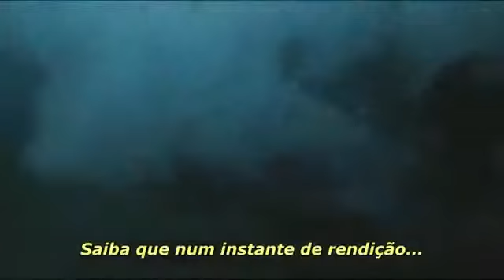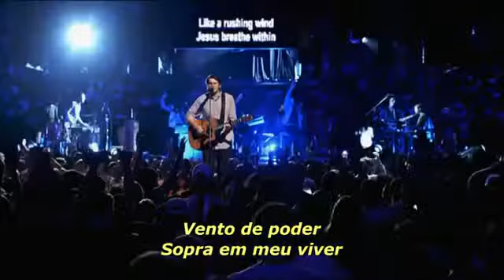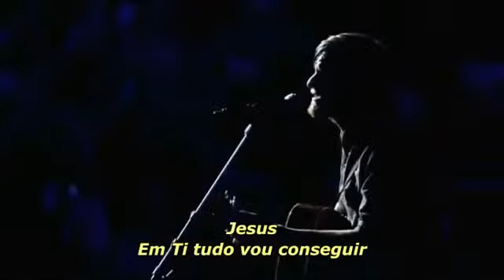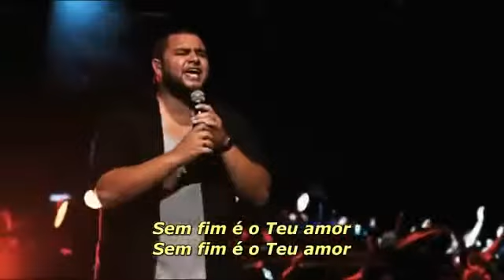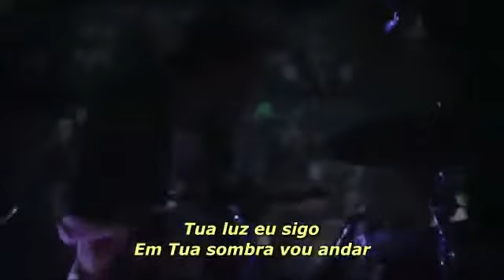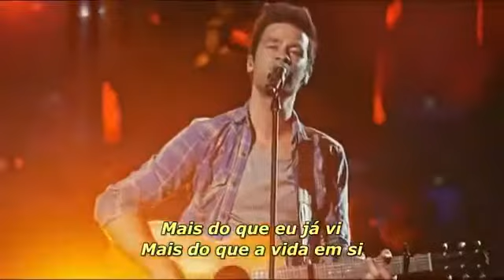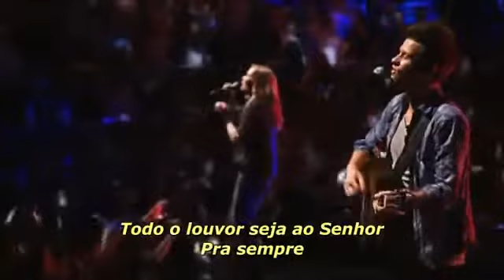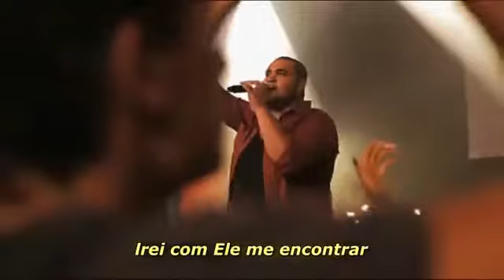Hillsong Live Cornerstone / DVD (Legendado)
dvd hillsong live,ao vivo, legendado em português.

Artist:Hillsong
Song:Hillsong Live Cornerstone DVD